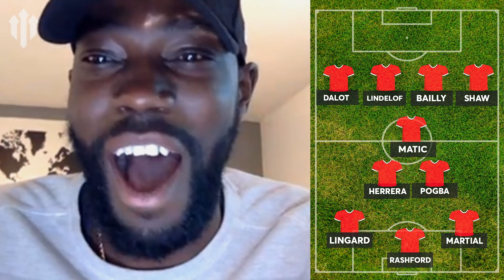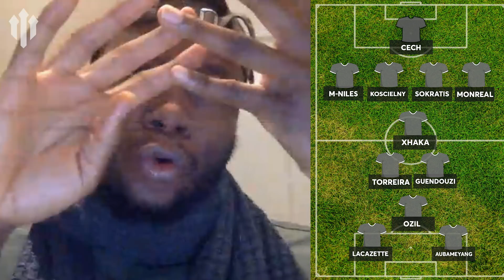Arsenal vs Manchester United FA CUP PREVIEW!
IT'S PREVIEW TIME!!! Arsenal vs Manchester United in the FA Cup Fourth Round at the Emirates stadium! Will Ole Gunnar Solskjaer prioritise the league over this game? Time for Alexis Sanchez to prove a point? COMMENT YOUR VIEW!!!

Gaz Drinkwater is joined by Joel and Dave from CheekySport, Statman Dave and John Shin! MORE FROM THEM: